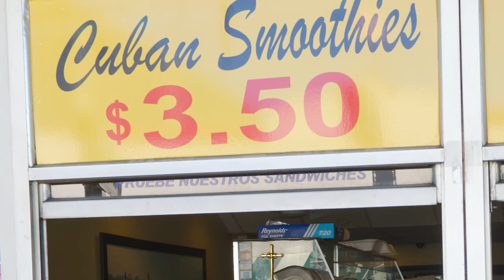"Rise and Shine" 3-5 Social Studies Lesson with Lady Molina - Spanish Heritage in the USA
Learn all about Spanish heritage in the United States with Lady Molina!

A group of all-star Arkansas teachers shares mini-lessons to help kids in kindergarten through 5th grade continue learning between school years. The six-week program airs on Arkansas PBS weekdays beginning Tuesday, July 5, 2022 at 8:30 a.m. and features lessons in literacy, math, science and social studies. The program is available free of charge on television, online and through streaming devices. to receive updates about fresh, local content from The Natural State and the PBS programs you've trusted for decades.